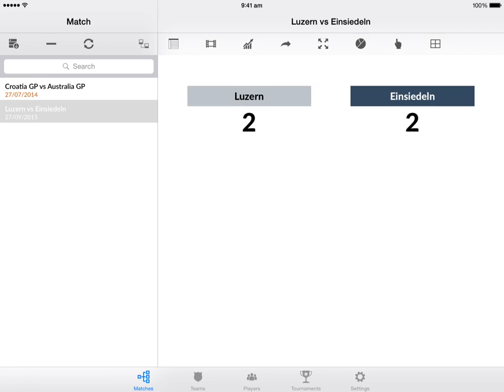DVMate Attack Report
Attack Report showing stats for each of the zones in every rotation.
The user is able to access a full range of options including the ability to show video clips of selected events.